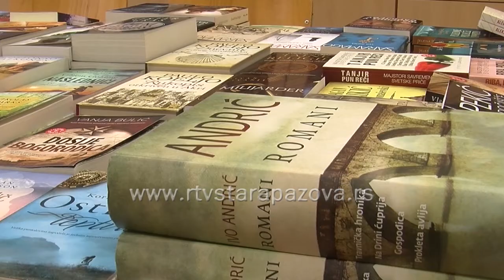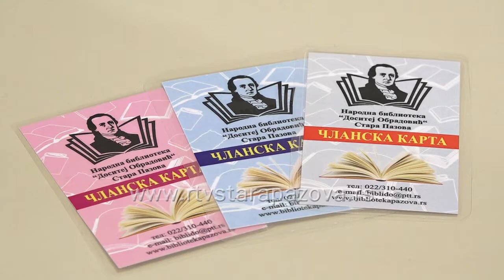Šta smo čitali u 2018 godini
Početak nove godine vreme je kada sumiramo utiske od protekle godine, pa između ostalih i pročitane stranice. Istražili smo koje su knjige ostavile najveći utisak na Staropazovčane i koje su bile najtraženije u biblioteci.